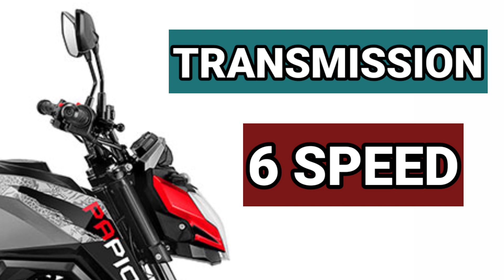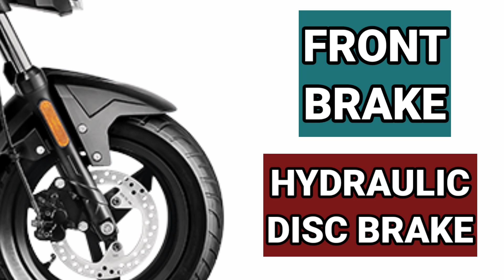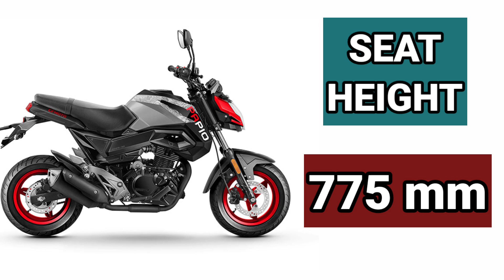CF MOTO ST PAPIO 125 PRICE AND SPECS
The stylish Papio is a mini bike that specially designed for youngsters who enjoy freedom and fun. The bike proves its superb handling and fun of riding.